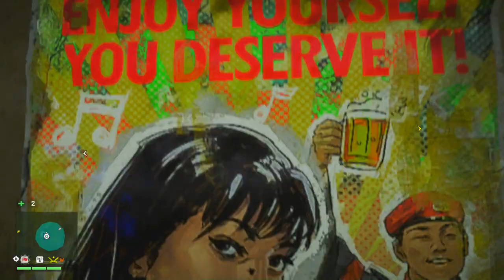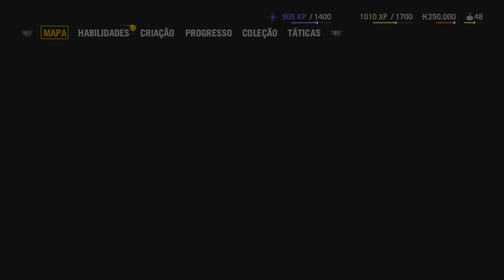FAR CRY 4 A IRA DE PAGAN, A FÚRIA HARDCORE DO PATIFE!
Faça parte do GRUPO da PATIFARIA no Face (Não participo, mas é ótimo para fazer novos amigos, marcar encontros no GTA e afins =D):

Skype: gamer.patife
Valeeu!